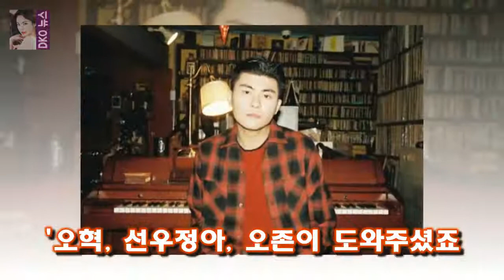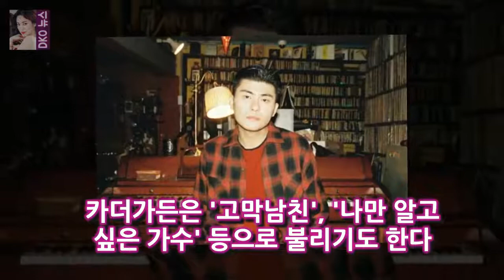록을 기반으로 가져가면서 재치있는 리듬이 살아있는 음악을 하고 싶다고 말했다 카더가든 정규 앨범은 히트곡 모음집이 아냐(인터뷰②)- 스타뉴스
사진제공=두루두루amc 인터뷰①에 이어 이러한 과정을 거쳐서 발표한 정규 1집은 기존에 발표했던 카더가든의 결과물과는 조금 다르다
흑인 음악을 기반으로 하던 음악에서 차정원이 평소 좋아하던 록을 기반으로 한 음악으로 돌아선 것이다
그는 이제는 하고 싶은 음악을 하고 싶다
록을 기반으로 가져가면서 재치있는 리듬이 살아있는 음악을 하고 싶다고 말했다

12일 동아닷컴은 장기용과 이예나의 열애를 보도했다 라이징 스타 장기용 이예나와 열애설에 팬들 우려...이제 막 얼굴 알리는데 :
사투리 선생님과 3개월을 먹고 자며 부산 사투리를 익힌 그녀는 어린시절 헤어진 낳은 자식 장애가 [★FULL인터뷰]윤여정이 말하는 사투리 윤식당2 제3의전성기- 스타뉴스
가수 김동률 / 사진제공=뮤직팜 가수 김동률이 11일 오후 6시 새 음반 답장을 발표하고 자신의 SNS에 이 | 아까운 후배를 떠나보내며. 가수 김동률의 진심텐아시아 :
[Oh!쎈 컷] 정우X김주혁 흥부 티저 예고편 공개 새로운 흥부전이요  오는 2월 설 개봉을 앞둔 영화 흥부는 붓 하나로 조선 팔도를 들썩이게 만든 천재작가 흥부가 남보다 못:
오늘 화신 21회에는  결혼의 여신  의 네 주인공인 이상우  장영남  남상미  김지훈등이 나왔습니다  화신 이상우에게 호감보인 씨스타 멤버는? :